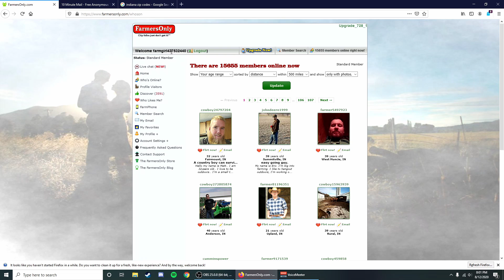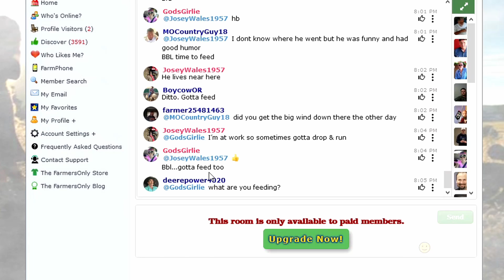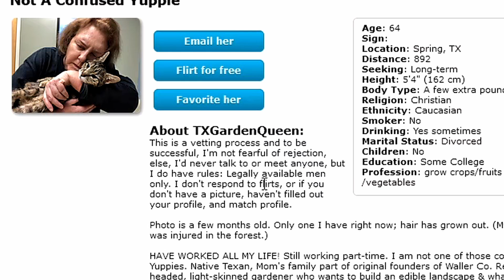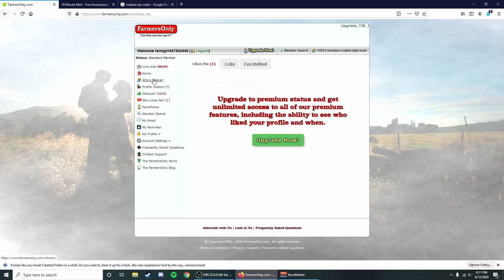FARMING SIMULATOR ON XBOX GAMEPASS: I JOINED A DATING SITE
The misadventures of a farmer leads her into joining a dating website!

Farming Simulator is a farming simulation video game series developed by Giants Software. The locations are based on American and European environments. Players are able to farm, breed livestock, grow crops and sell assets created from farming.